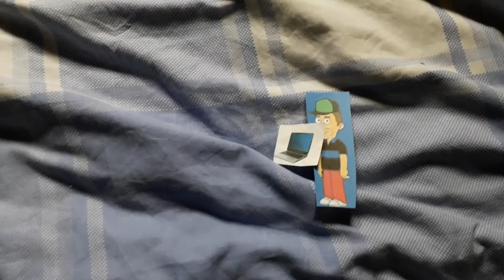Dark Evil Bowser Hack Luffy Bonifacio 0 2 0 6 E Valentina Bandi YouTube Account/ Grounded.